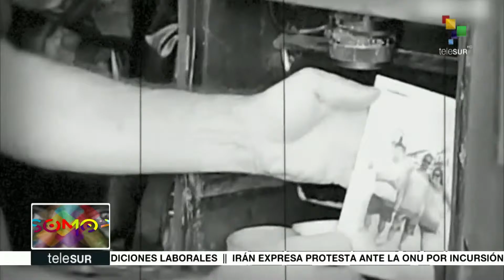Somos: UNESCO: Nuevos patrimonios mundiales